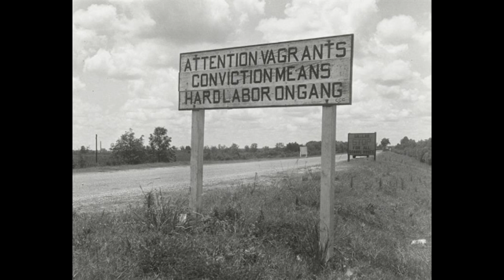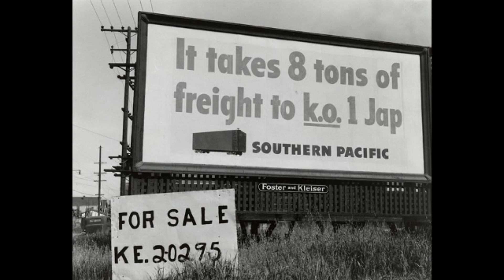Photographies de Dorthea Lange (1895 - 1965)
Dorothea Lange, née Dorothea Nutzhorn, le 26 mai 1895 à Hoboken (États-Unis) et morte le 11 octobre 1965 à San Francisco, est une photographe américaine de renom dont les travaux les plus connus ont été réalisés pendant la Grande Dépression, dans le cadre d'une mission confiée par la Farm Security Administration (FSA)

Lien Amazon